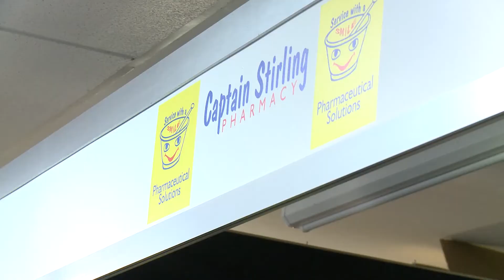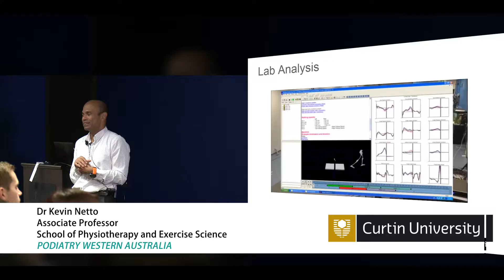Podiatry WA 2016 Highlight video